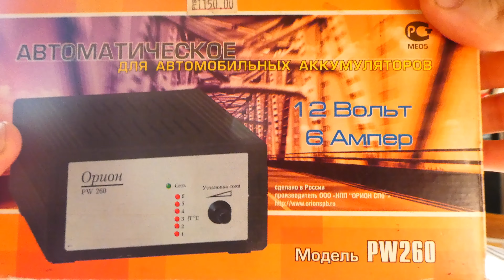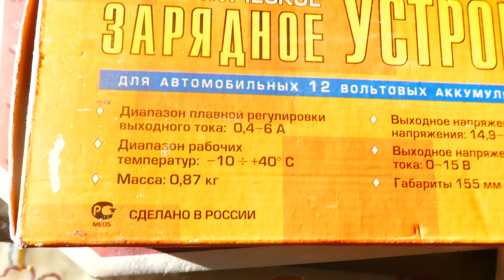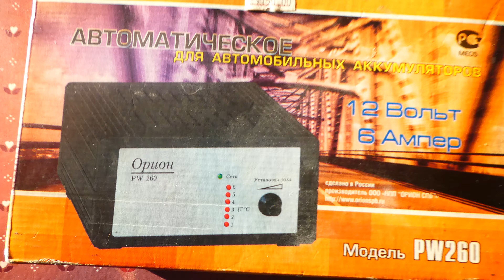Зарядное устройство Орион PW260 - автоматическая зарядка для автомобильного аккумулятора.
Обзор зарядного устройства Орион PW 260 для автомобильных аккумуляторов.
Как пользоваться автоматическим зарядным устройством для автомобильного аккумулятора, сколько времени и каким током заряжать севший автомобильный аккумулятор.